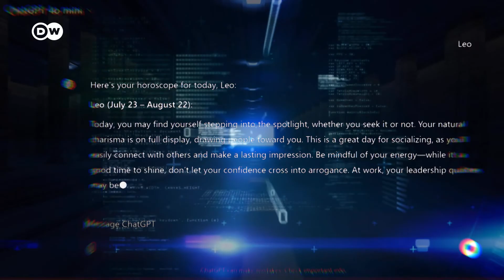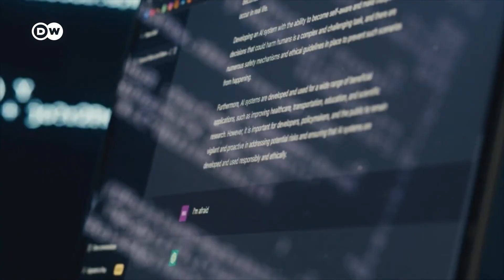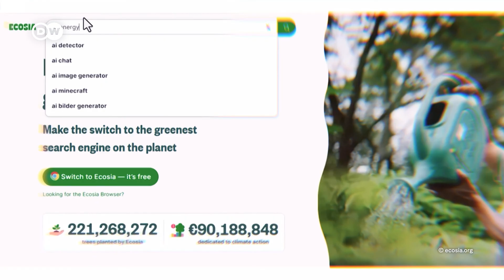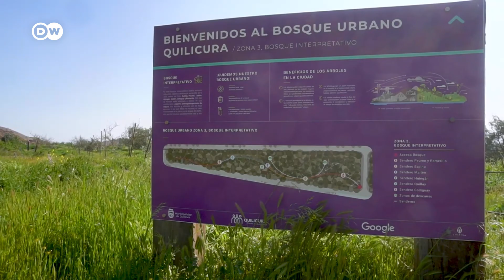AI and its impact on the environment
AI can make day-to-day life easier, but its high energy requirements raise environmental concerns. After all, building and operating data centers involves large quantities of power, water, and raw materials.